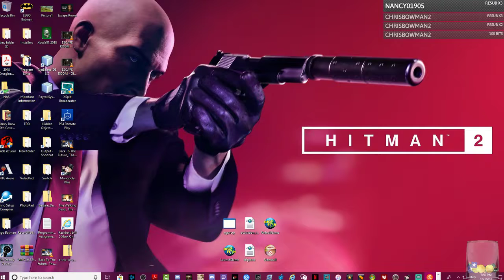Monopoly Plus - Part 2 | Who Will Win!?!?!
This is my second video on Monopoly Plus.

This is video/past stream I play against some AI's and continue the game from last time and also play another game, but this time I finish it in this video/past stream.